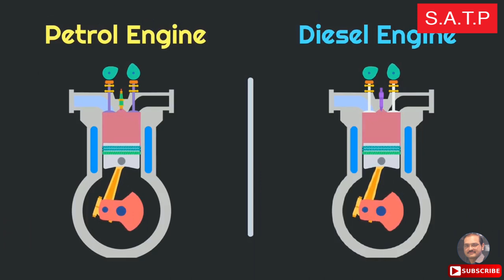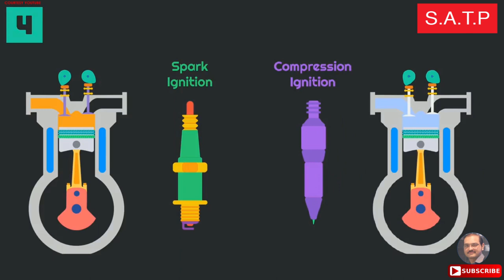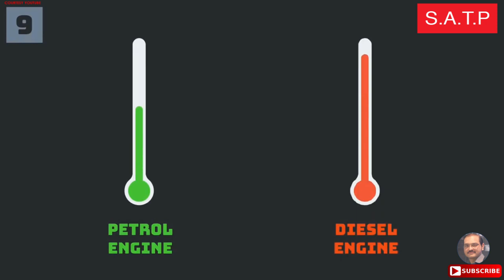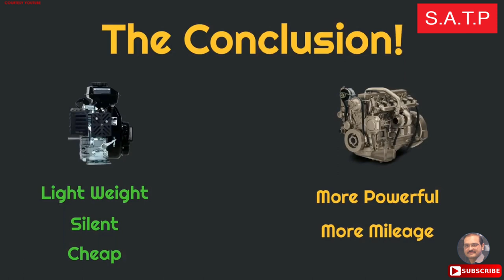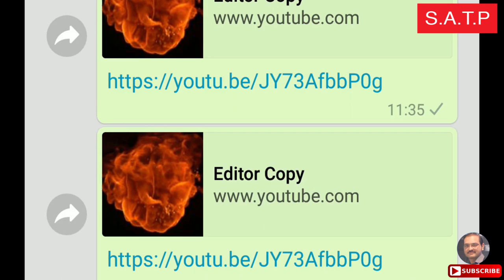Comparison between Petrol and Diesel engine by Adnan Khalid Butt in Urdu Hindi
Adnan Khalid compares petrol & diesel engine and you can get a better understanding of petrol & diesel engine.